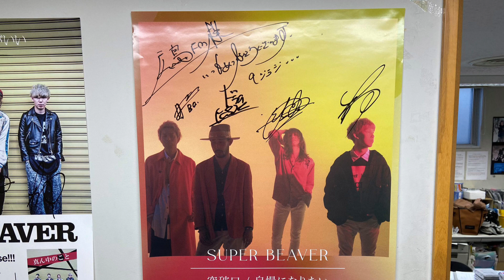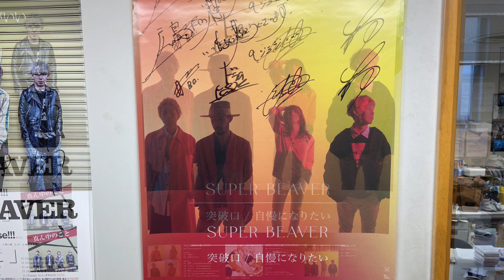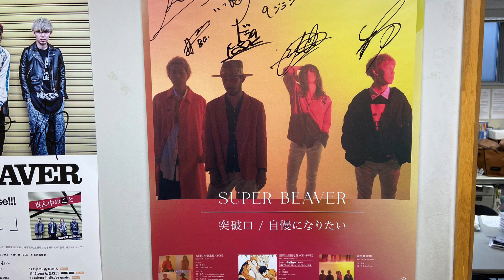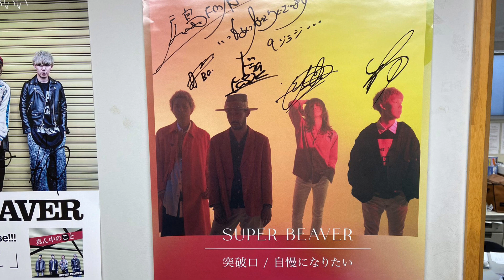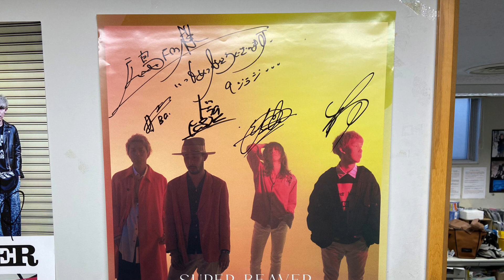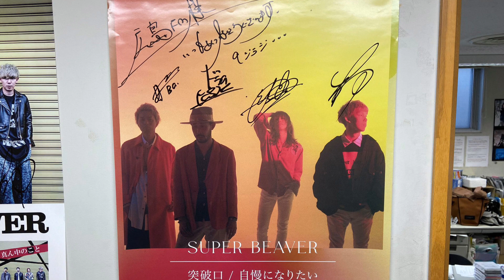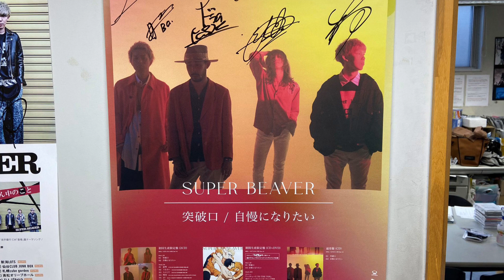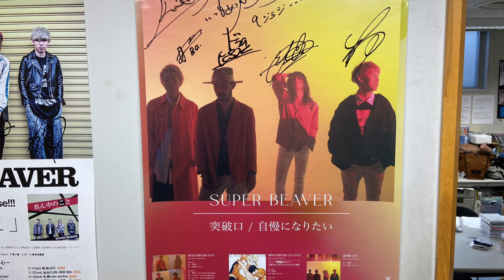11.11 HFM「大窪シゲキの9ジラジ」【SUPER BEAVER】